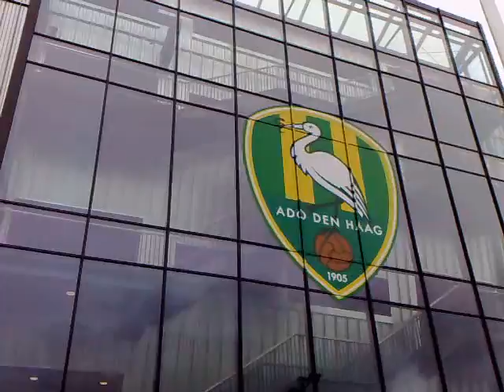Opel Insignia sneak preview Deel 1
Een voorintroductie avond georganiseerd door Opel dealer-groep Het Motorhuis Regio Haaglanden (Leidschendam,Den Haag Binckhorst & Kerketuinen)in het Ado Den Haag stadion. Donderdag 20 november 2008